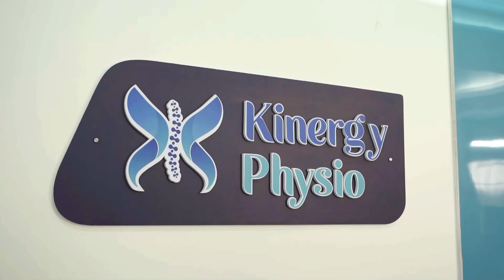Patient feedback customer feedback about Kinergy Physio Best Review for Pain management treatment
Patient feedback for pain
Pain management testimonials
Pain management patient experiences
Patient reviews of pain treatment
Pain management success stories
Patient testimonials for pain relief
Pain management patient satisfaction
Patient feedback for chronic pain treatment
Pain management patient outcomes
Patient experiences with pain medication
Pain management patient opinions
Patient reviews of chronic pain treatment
Pain management patient feedback and reviews
Patient testimonials for chronic pain relief
Pain management patient stories
Pain management patient ratings
Pain management patient perspectives
Pain management patient comments
Patient feedback for alternative pain treatment
Pain management patient ratings and reviews
Pain management patient surveys
Patient testimonials for physical therapy for pain relief
Pain management patient voices
Patient feedback for integrative pain treatment
Pain management patient opinions and experiences
Patient reviews of massage therapy for pain relief
Pain management patient satisfaction surveys
Patient feedback for holistic pain treatment
Pain management patient reviews and testimonial
Pain management patient feedback and opinions
Patient testimonials for chiropractic care for pain relief
Pain management patient ratings and satisfaction

Hi, I am Karthiga Subbulakshmi. Six years ago, I had my second delivery and started experiencing severe back pain.
Two years later, the pain became severe, making it difficult for me to stand and walk. I searched on Google and found Kinergy Physio, which had good reviews. I visited them and met Kalaivani Mam, who explained the process and suggested 5 sessions. The staff analyzed the root cause of my pain and worked hard to find a solution. After 5  sessions, when the pain is not reduced up to the expected level,Mam analyzed the problem again and suggested  a manual therapy . The staff continued to work hard, and after a few more sessions, I was completely relieved from the pain. It was like magic! Kinergy Physio not only helped me become physically fit but also helped me become mentally fit through their Kinergy healing process. They analyzed and balanced  my past traumas, belief systems my fears and also gave me suggestions on what to eat for my deficiencies and what not to, along with full instructions. Their motive is to cure a person, and not just make money. I am now fit both mentally and physically and can live a happy life. Thank you!